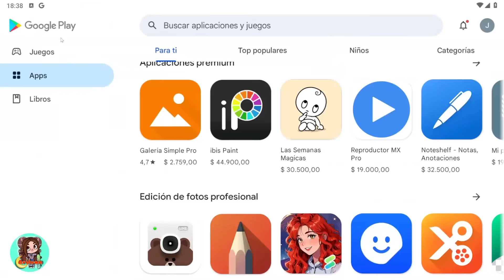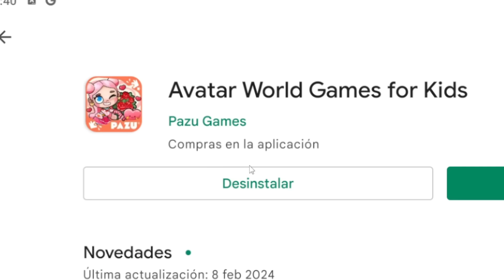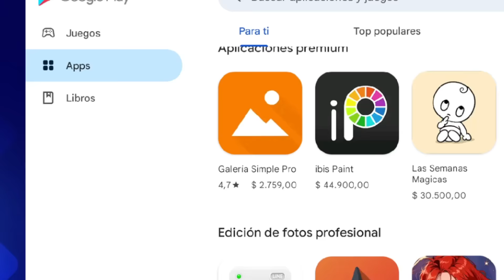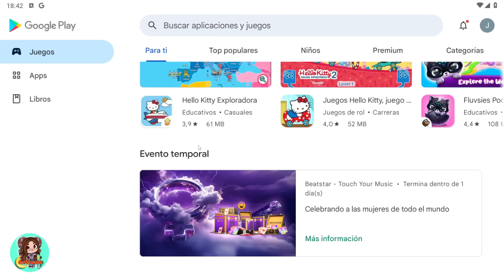POR QUÉ NO ACTUALIZA AVATAR WORLD EN ANDROID *LA VERDAD* en Avatar World con ARILUNA